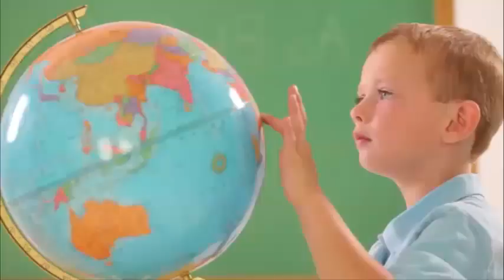Así Serán Tus FUTUROS Hijos Según Tu Signo Zodiacal